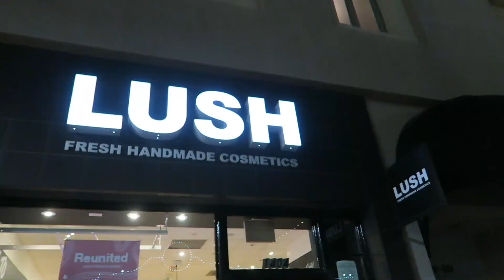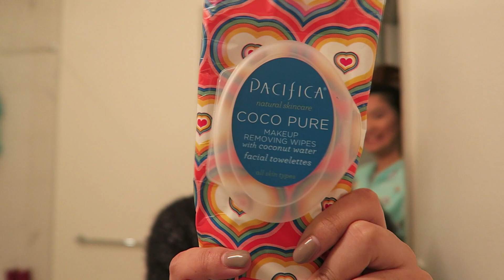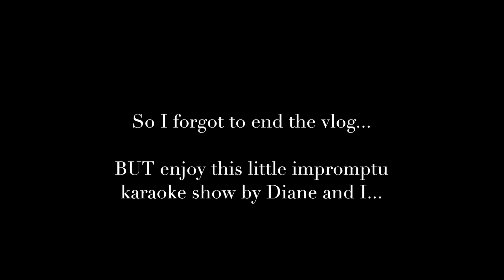Adventure in Santa Monica & Spa Night!!! | 1-15-16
In today's vlog Diane and I take a trip to Santa Monica and some interesting things happen...

Hello everyone! I'm 18 years old currently living & going to school in Los Angeles. Thank you for joining me on this journey & ily!
xx, Erica